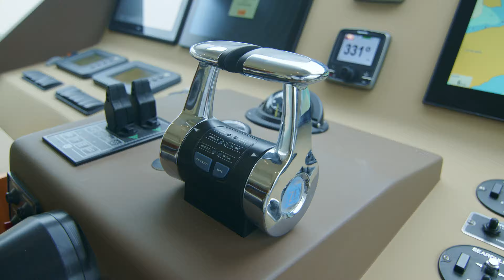M/Y VICTORY for Sale | 101' (31.08m) Numarine Motor Yacht | N&J Yacht Tour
The 2015 Numarine VICTORY was built to deliver top-notch speed and performance while maintaining its agility and style.

Highlights
- Low engine hours and ready to cruise in 2023 season
- Five-cabin layout with main deck owner cabin
- 4,90 Brig Tender with only 60 engine hours on the 115HP Yamaha Outboard
- Comfortable ride with the help of Zero Speed Stabilization system by Seakeeper
- Perfect charter yacht with Jacuzzi on the flybridge
- Sewage treatment system, hi-lo swimming platform and 600kg Besnezoni crane
- Trade-in is acceptable

YACHT ENGINE & PERFORMANCE
VICTORY is powered by twin 1825hp Caterpillar C32 engines and can reach a max speed of up to 28 knots while cruising comfortably at 22. The yacht’s beam measures 23.3' (7.1m), and her max draft is just 6.8' (2.05m). She has a Seakeeper gyro that ensures comfort underway and at anchor.

YACHT INTERIOR DESIGN
 VICTORY's interior is contemporary with a luxurious and inviting ambiance. The yacht's interior was designed by Studio Spadolini.

YACHT LAYOUT
VICTORY welcomes up to 10 guests in the comfort of five well-appointed staterooms. She has a main deck master and a queen VIP, a double-bed stateroom and a twin-bed stateroom. Additionally, VICTORY features alfresco dining on the main deck aft, an inviting main salon with formal dining and an impressive flybridge with a Jacuzzi, bar and ample seating.